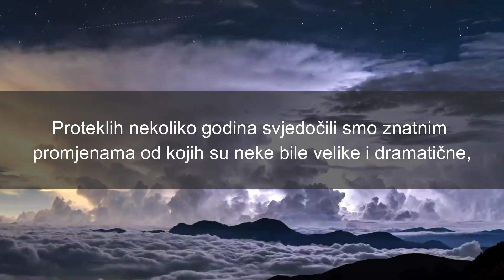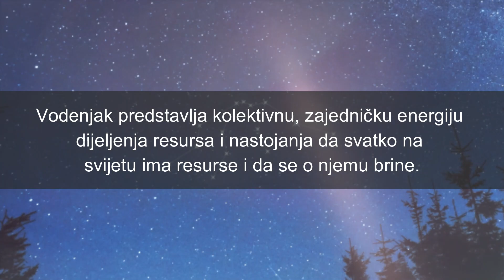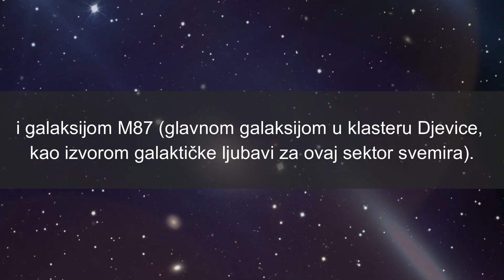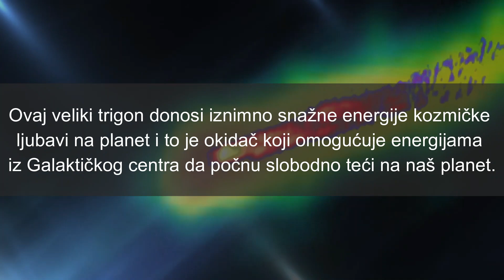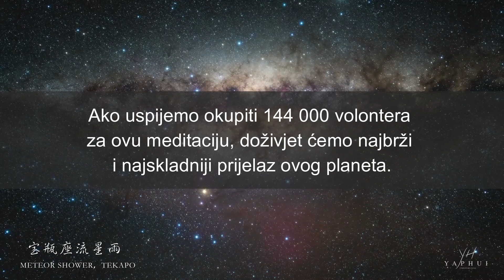AKTIVACIJA PORTALA SVJETLOSTI: Prekretnica u sudbini čovječanstva - 1. svibnja 2023 | Croatian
U trenutku aktivacije Portala Svjetlosti 1. svibnja, Pluton će biti na 0 stupnjeva i 21 minutu Vodenjaka, što je gotovo identično poziciji velike konjunkcije Jupitera i Saturna koja je obilježila naš završni dio aktivacije Doba Vodenjaka:

Stoga će aktivacija Portala Svjetlosti dovesti energije Doba Vodenjaka na sljedeću razinu.

Također, u trenutku aktivacije će Pluton formirati egzaktni veliki trigon s Alcyonom (našim lokalnim središnjim suncem u Plejadama) na 0 stupnjeva i 18 minuta Blizanaca, i galaksijom M87 (glavnom galaksijom u klasteru Djevice kao izvorom galaktičke ljubavi za ovaj sektor svemira) na 1 stupanj i 14 minuta Vage. Ovaj veliki trigon donijet će izuzetno snažne energije kozmičke ljubavi na planet i to će biti okidač koji će omogućiti energijama iz Galaktičkog centra da počnu slobodno teći na naš planet. Bljesak kozmičkih energija ljubavi potjecat će iz galaksije M87 u superklasteru Djevice i bit će mnogo snažniji od bljeska koji je do Zemlje stigao s M87 tijekom aktivacije portala AION:

Također će biti moćniji od bljeska koji se dogodio tijekom posljednje aktivacije Doba Vodenjaka.

Ovaj veliki trigon bit će aktivan cijelo vrijeme tijekom boravka Plutona u Vodenjaku, od 23. ožujka do 11. lipnja. Pluton u Vodenjaku će označavati usmjereni napor pozitivnih izvanzemaljskih rasa prema Prvom kontaktu, a Plejađani će imati vrlo aktivnu ulogu u tome.

Radit ćemo našu meditaciju Portala Svjetlosti u najboljem mogućem trenutku koji će imati maksimalno pozitivan učinak na čovječanstvo. Bit će to u 10:06 PDT 1. svibnja u Los Angelesu. To je 11:06 MDT u Denveru, 12:06 CDT u Chicagu, 13:06 EDT u Newy Yorku, 18:06 BST u Londonu, 19:06 CEDT u Parizu, 20:06 EET u Kairu, 1:06 CST 2. svibnja u Taipeiju i Pekingu, 2:06 JST 2. svibnja u Tokiju i 3:06 AEST 2. svibnja u Sydneyu.

Upute:

1. Upotrijebite vlastitu tehniku kako biste se doveli u opušteno stanje svijesti.

2. Izrazite svoju namjeru korištenja ove meditacije kao alata koji će pomoći u otvaranju Portala Svjetlosti.

3. Prizovite Ljubičasti Plamen iz njegovog primarnog izvora kako biste postavili krug zaštite oko sebe tijekom i nakon meditacije. Zamolite ga da preobrazi sve što ne služi Svjetlu.

4. Vizualizirajte stup blještave bijele svjetlosti koja izvire iz Kozmičkog Centralnog Sunca, zatim se širi Centralnim Suncima svih galaksija u ovom svemiru, prolazeći također kroz Centralno Sunce Galaksije M87. Zatim vizualizirajte ovu svjetlost kako aktivira Galaktičko Centralno Sunce, prolazi kroz našu Galaksiju, ulazi u naš Sunčev sustav i prolazi kroz sva bića Svjetlosti unutar našeg Sunčevog sustava, zatim kroz sva bića na planeti Zemlji i također kroz vaše tijelo do središta Zemlje.

5. Vizualizirajte kako ovo Svjetlo preobražava svu preostalu tamu na Zemlji, iscjeljuje sve nejednakosti, završava sve ratove, briše svo siromaštvo i donosi obilje cijelom čovječanstvu. Vizualizirajte veliko duhovno buđenje čovječanstva i kontakt s pozitivnim izvanzemaljskim rasama. Vizualizirajte početak novog velikog kozmičkog ciklusa Doba Vodenjaka koje donosi čistu Svjetlost, Ljubav i Sreću svim bićima na Zemlji.

Predloženo vrijeme za našu meditaciju je 20 minuta.